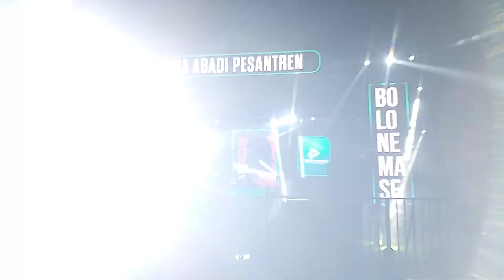bois pidek gondanglegi